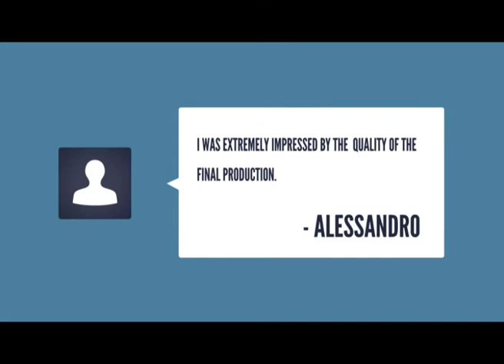Cartoon Corporate Promotional Video